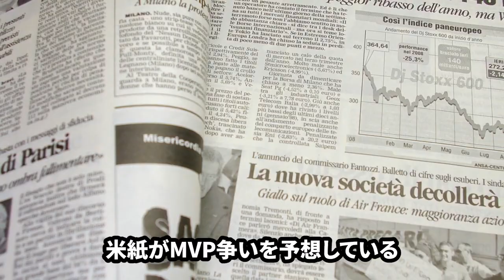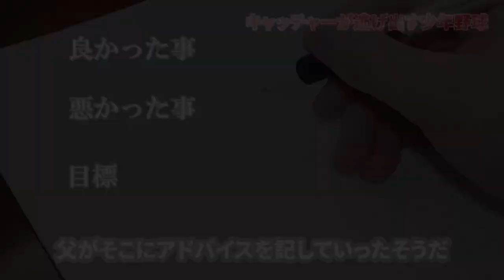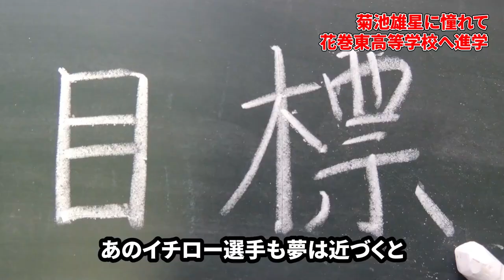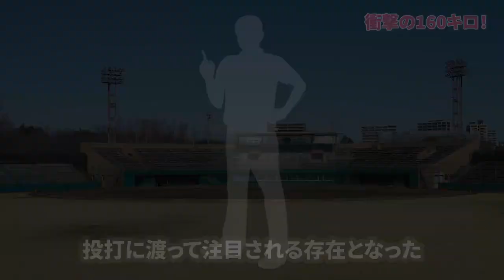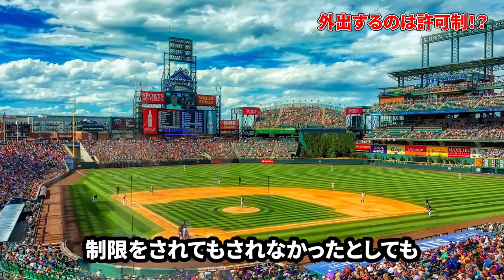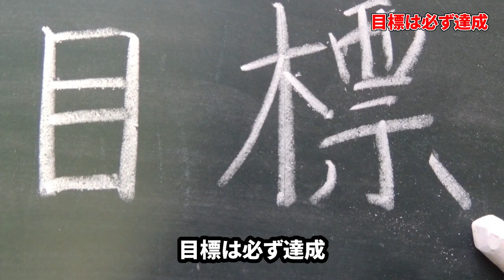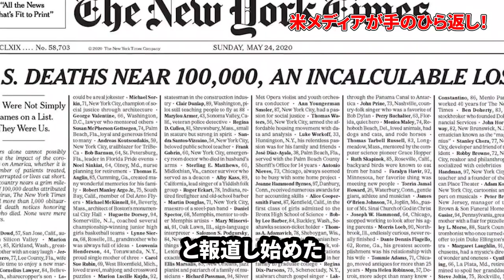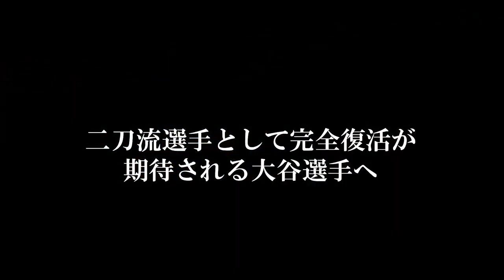Shohei Ohtani biography ,Life story of a samurai from Japan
This channel introduces the history and activities of Japanese Major League Baseball players.